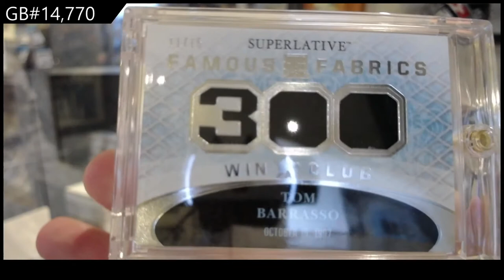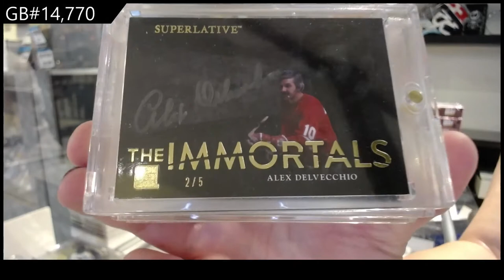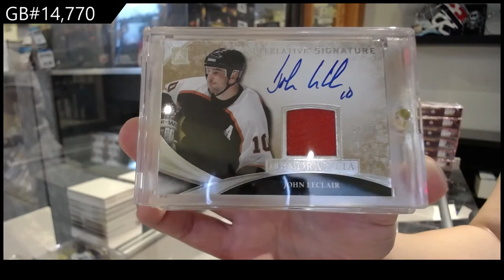15-16 Leaf Superlative Hockey Box Break - C&C GB #14,770